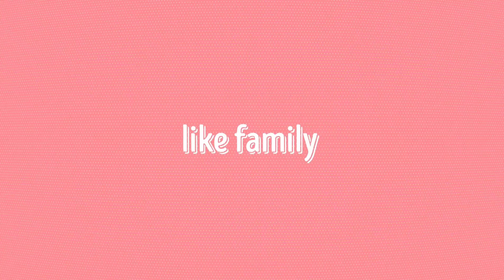сходили в енот кафе)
Сегодня мы поехали в центр чтоб посетить енотов. Мы с ними поиграли и потискали. смотрите далее в видео)

лайфхак family влог vlog Наш канал похож на такие детские каналы как Family Box (Фэмили бокс), Viki Show (Вики Шоу), А4, Mister Max (Мистер Макс), Kikido (Амина и Камиль), My little Nastya, Трум Трум, Miss Katy, я - Alisa.